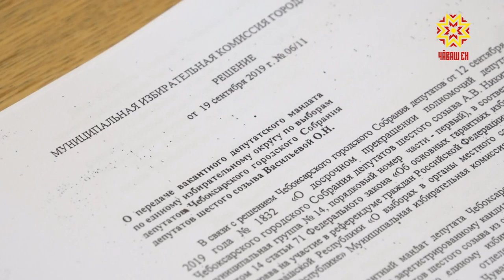У Чебоксарских ТОСов пополнение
У Чебоксарских ТОСов пополнение. К 58 существующим прибавился  новый — в «Новом городе». Такое решение приняли на 44 внеочередном собрании чебоксарских депутатов. Всего на заседании большинством голосов поддержали все 13 вопросов повестки.